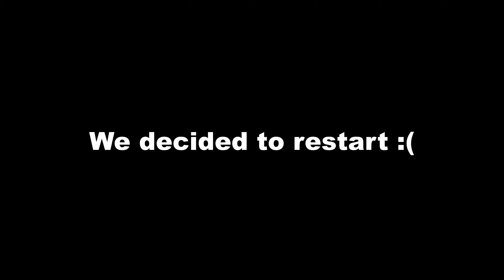Elite duo on Incoming Storm mission (not really)😤 - Tactical Assault VR Gameplay (PCVR)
We're indeed some elite soldiers (not really)

OSTs used:
Persona 5 - Wicked Plan
Persona 5 - Butterfly Kiss
Hamster Alliance - Neon Glow